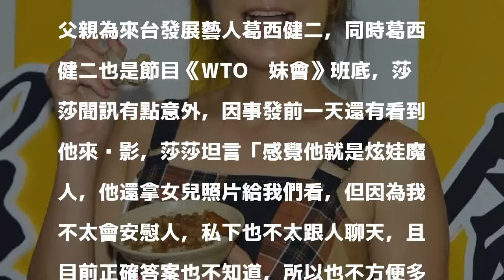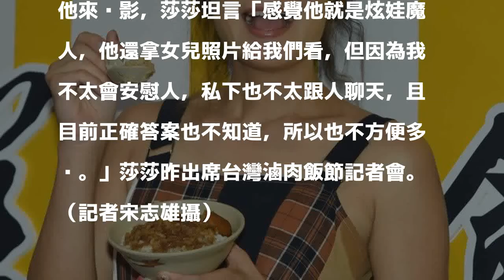葛西健二4個月女兒疑遭虐 莎莎：他炫娃魔人耶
〔記者洪素津／台北報導〕日籍藝人葛西健二4個月大的女兒傷重不治，目前警方還在調查該嬰孩有無受虐可能，葛西健二對警方表示，抱女嬰時確實不小心滑落，撞擊到頭部，莎莎昨出席2018台灣滷肉飯節活動，談到此事，莎莎坦言有一點意外，表示葛西健二時常會和大家聊起女兒，「他也是炫娃魔人，會拿女兒照片給大家看」。

發表評論評論如下。